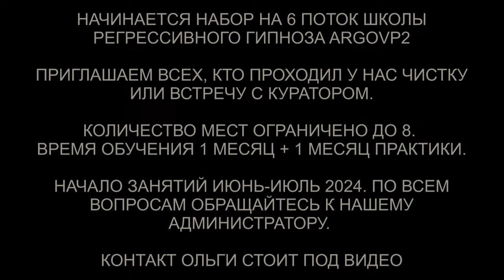Проверка биополя | 10 вопросов куратору ангельской души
✅ По вопросам сеансов - администратор Ольга Проверка биополя | 10 вопросов куратору ангельской души | @ARGOVP2
00:00 Приветствуем Илзу
01:03 Репт и греи
02:27 Тревога
03:47 Реверс энергий
05:04 Шар с негативом
06:15 Ли на связи
06:40 Заправка энергиями
07:37 Вопросы Куратору
08:27 Откуда моя Душа
08:58 Каковы мои таланты
10:11 Задачи Души
11:19 Финансовая пробка
13:00 Чему учат меня мои дети
14:26 Общение с дочерью
15:44 Чувствительность тонкого плана
17:07 Осознанная Душа
17:45 Сотрудничество Душ
19:42 Жизненный опыт
20:28 Ценное воплощение
23:24 Самое важное ангельские энергии
24:30 Активация стержня
25:12 Совет от Куратора
25:00 Подарок для Куратора
27:21 Мы закончили встречу с Куратором